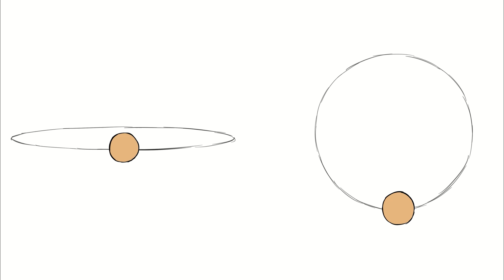Learning Animation of Anime -Week 1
I always want to learn animation .
And Finally i am learning animation .
Here is the basic Exercise of week 1 for a fresh start
I appreciate criticism,